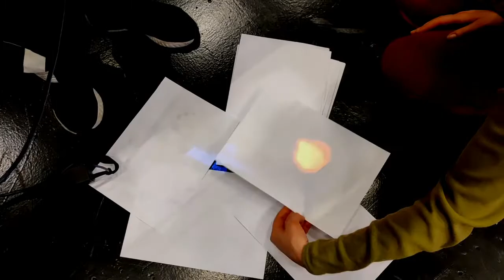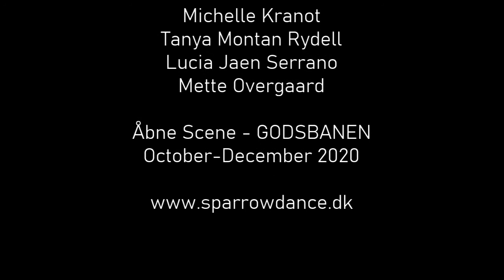MT LAB: Part one- Tiny astronauts